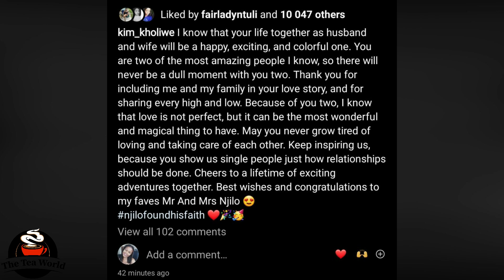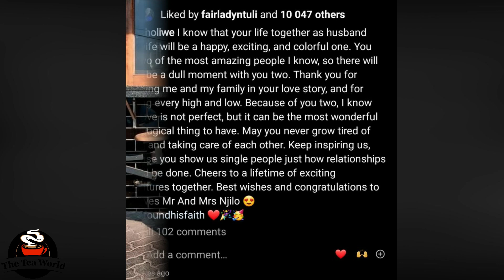Kim kholiwe on Faiths marriage